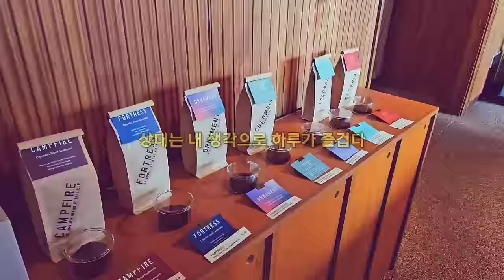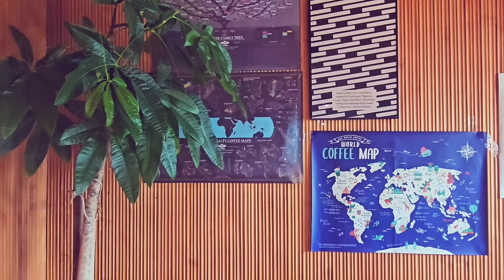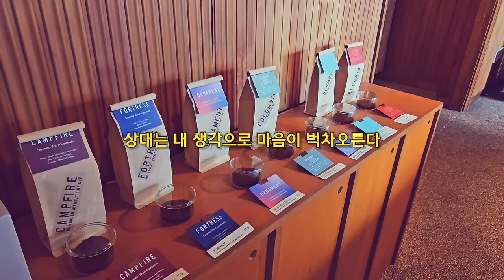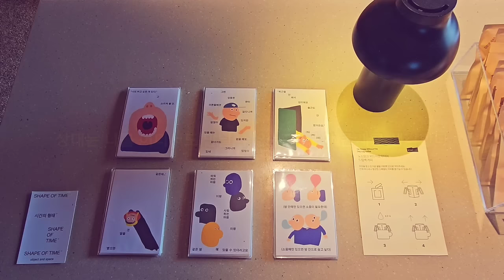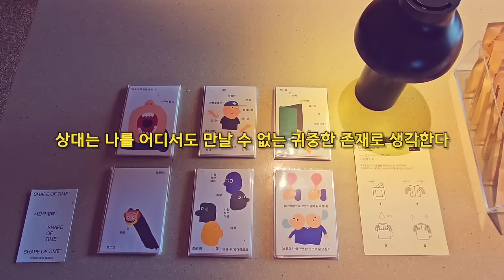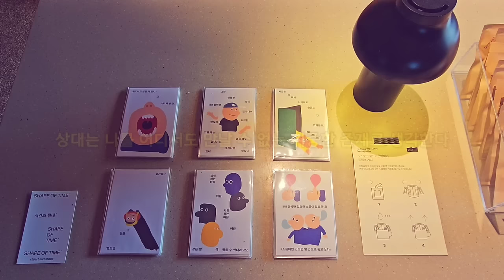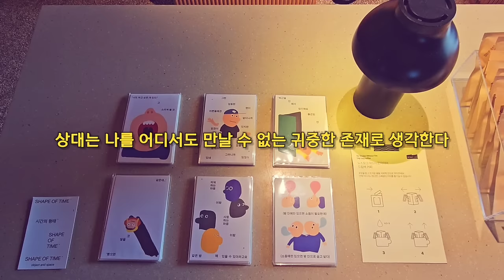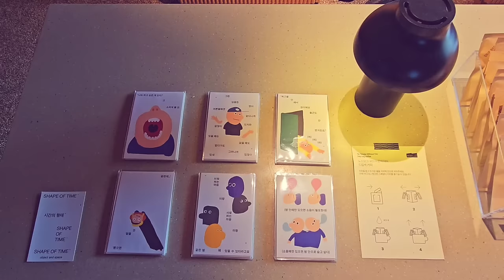[재업]상대의 온 신경이 나로 집중되는 주파수🩷🩷3시간/소망새기기(확언)/강력연애운 UP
오늘은 상대의 온신경이 나로 집중되는 주파수를 가지고 왔습니다

편한상태에서  부정적인생각은 내려놓고 내가 밥을먹는게 당연한것처럼 당연히 잘될것이라는 생각을 가지고 가볍게 들어주세요
의식과 무의식의 경계인상태에서 주파수는 더잘받아들여지니 자기전에 들어주시는 것도 좋아요💜

모두모두 행복한결과 있으시길 바랍니다🙏🙏💐